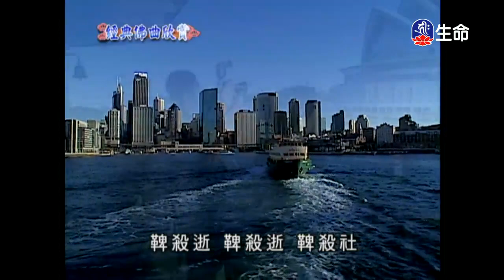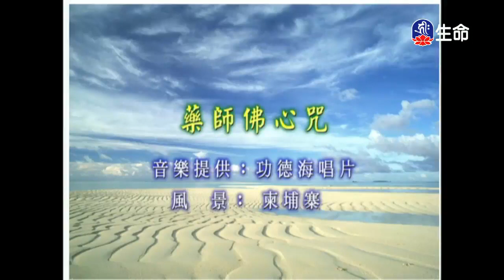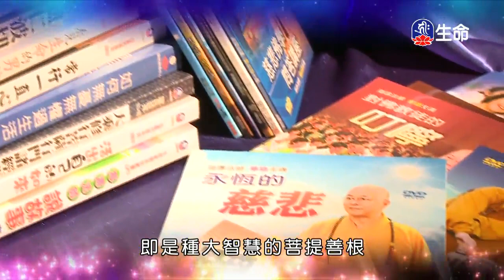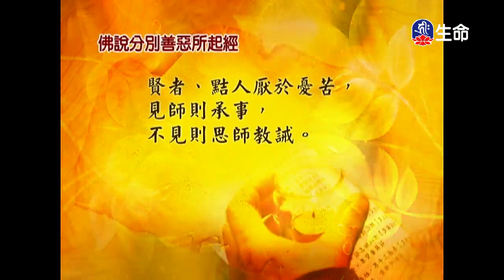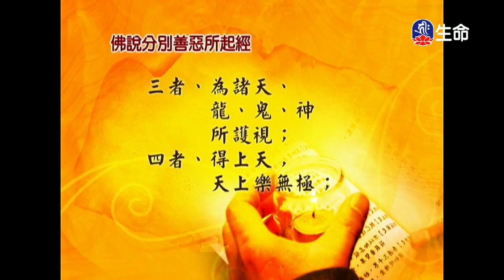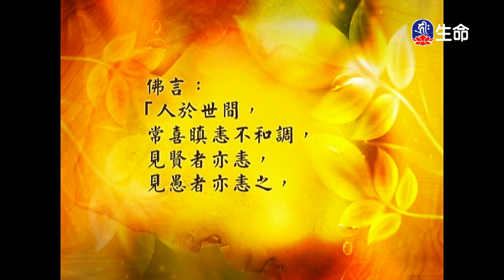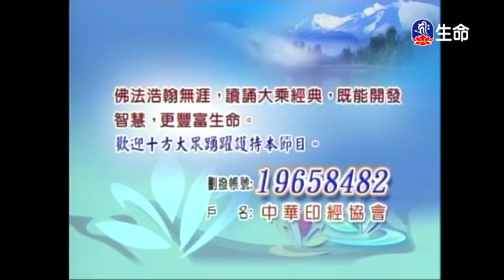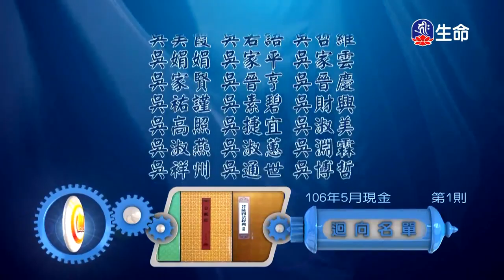經典讀誦（lifetv_20180314_04:10）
「經典讀誦」。